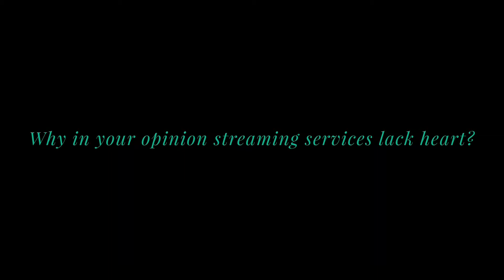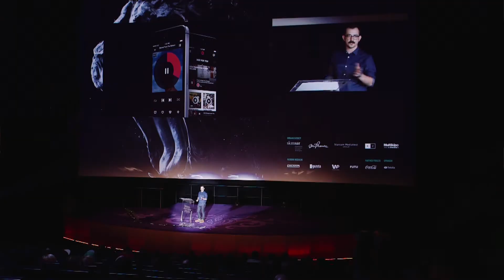Lucio Rufo Imagination Day 4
Zapraszamy do obejrzenia wywiadu z tegorocznym prelegentem podczas Imagination Day, Lucio Rufo z R/GA London.